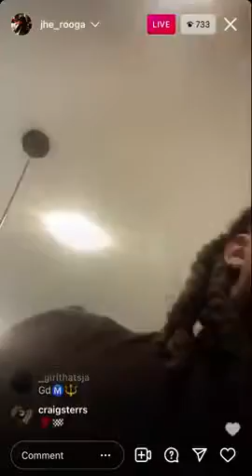JHE ROOGA TALKS ABOUT NETWORKING AND BEING BROKE